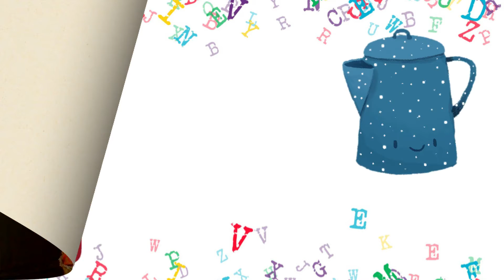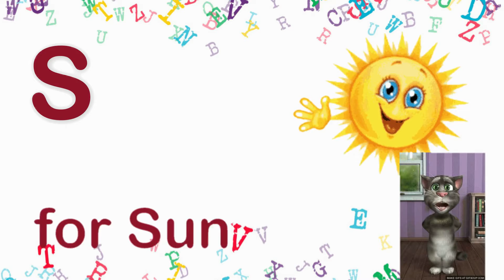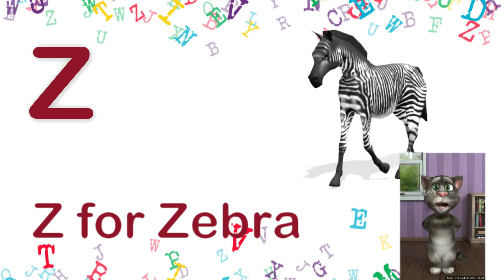A for apple b for ball,abcde,phonics song,ABCD alphabet,a se anar,k se kabutar,अ से अनार,क से कबूतर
ABC Alphabet Songs with Sounds for Kids
ABC Alphabet Songs with Sounds for Baby
ABC Alphabet Songs with Sounds for toddler
How to learn ABC Alphabet
Learn ABC Alphabet phonics song

Watch and learn English with ABC alphabet for kid's! A is for apple, B is for ball, C is for cat, D is for dog and so on.

This is a video of the ABC alphabet Song.

हिंदी वर्णमाला
हिंदीवर्णमाला
हिंदी_वर्णमाला
हिन्दीवर्णमाला
हिन्दी_वर्णमाला
हिंदी व्यंजन
हिंदीव्यंजन
हिंदी_व्यंजन
हिंदी स्वर
हिंदीस्वर
हिंदी_स्वर
हिंदी स्वर व्यंजन
हिंदीस्वरव्यंजन
हिंदी_स्वर_व्यंजन
असेअनार
अ_से_अनार
आ से आम
आसेआम
आ_से_आम
क से कबूतर
कसेकबूतर
क_से_कबूतर

अ से अनार आ से आम,क से कबूतर ख से खरगोश,अ से अनार,क से कबूतर,अ से ज्ञानी तक अनाराम,आ से आम,अ से अनार क से कबूतर,क से कबूतर ख से खरगोश ग से गमला,अ से ज्ञ तक लिखना,अ से ज्ञ,अ से ज्ञ तक वर्णमाला,अ से ज्ञ तक,ख से खरगोश,अ से अनार आ से आम ई से इमली उसे उल्लू,अ आ इ ई उ ऊ ए ऐ ओ औ,क से कबूतर उड़ा रहे है, abcd

A for apple b for badka Apple c for chhotka Apple
A for Apple song dubbed in English
A for Apple song
Apple song
ABCD
ABCD song
A for apple b for ball
ABCD rhymes
ABC song
Online class
A se anar
Aseanar
A_se_anar
Aa se aam
Aaseaam
Aa_se_aa
a for apple
aforapple
a_for_apple
b for ball
bforball
b_for_ball
Baccho ki padhai English
Hindi varnmala
hindivarnmala
hindi_varnmala
Hindi varnmala for nursery
HindiVarnamala
Hindi_Varnamala
hindi varnmala
kids cartoons
kids songs
Guruji
AO KIDS
Hindi English Pathshala
edubuzzkids
Kiddos World TV
DJC Kids
Egor&Co
abcd song
abcdsong
abcd_song
hindi alphabets
hindialphabets
hindi_alphabets
hindi alphabet
hindialphabet
hindi_alphabet
kids song
kidssong
kids_song